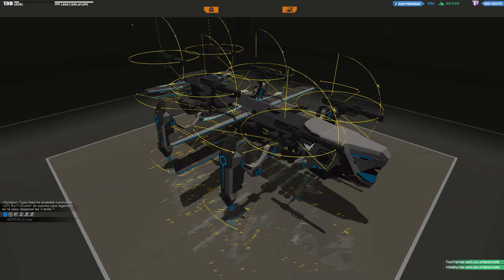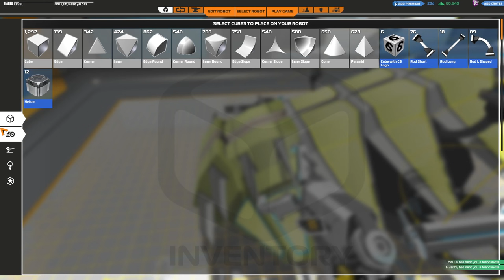[F2P] Robocraft - Ep. 298 [FR]